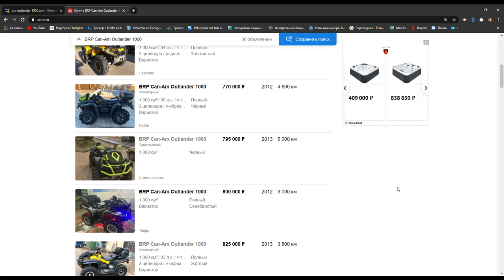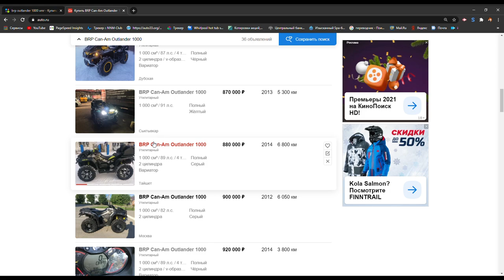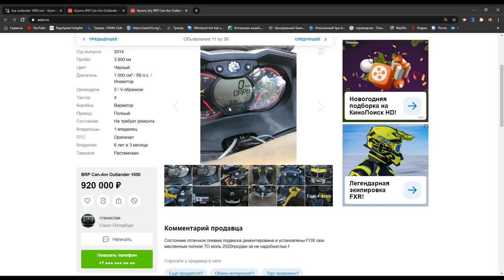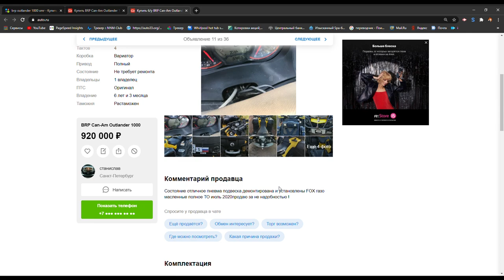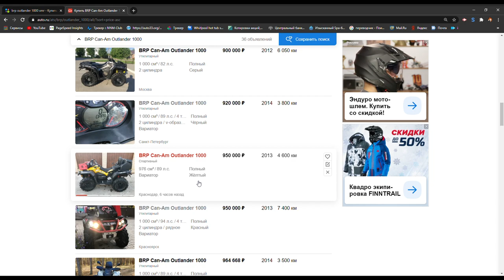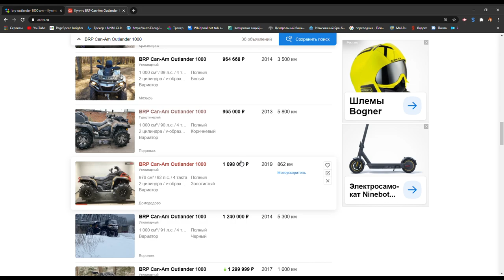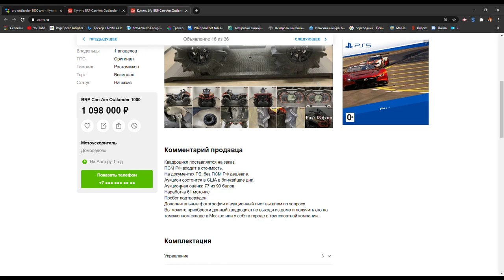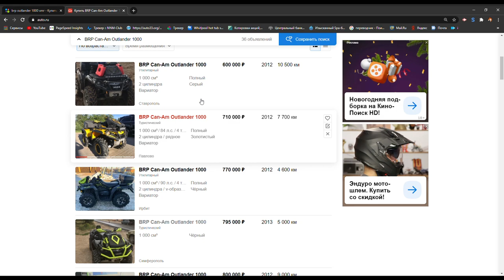Выбираем Can-Am Brp Outlander 1000 XMR c бюджетом 1 млн рублей на АВТО ру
В этом видео можно ознакомится, что можно купить за 1 млн рублей
Берегите себя